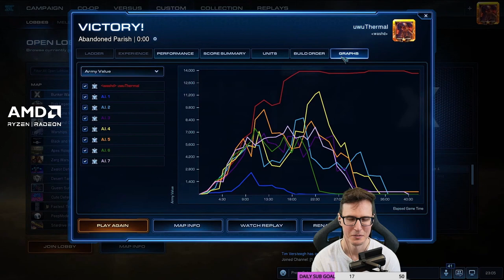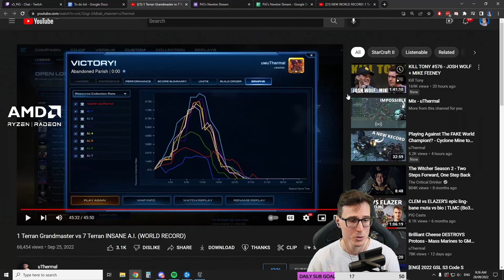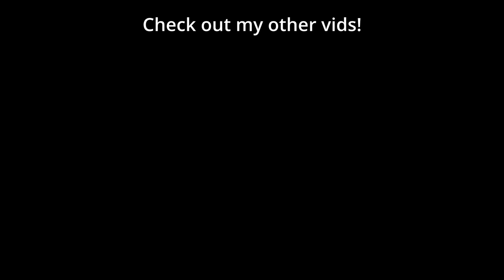WORLD RECORD! uThermal's 1 Terran v 7 Insane Terran AI (PiG Reacts) - StarCraft 2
I challenged StarCraft 2 Pros to take on 7 Random INSANE Cheater AIs at once! uThermal already did 1 Terran vs 7 Zerg Insane AIs. Then HeroMarine stepped up with 1 Terran vs 7 Random Insane AIs. Now uThermal is back with 1 Terran vs 7 TERRAN Insane AIs. How many world records can these guys break?!